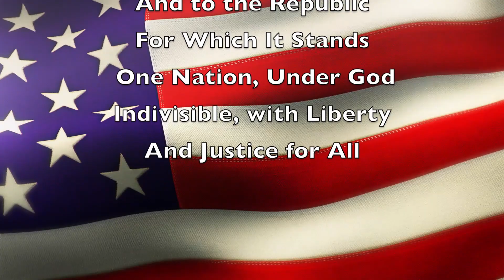Trojan News 12 7 22